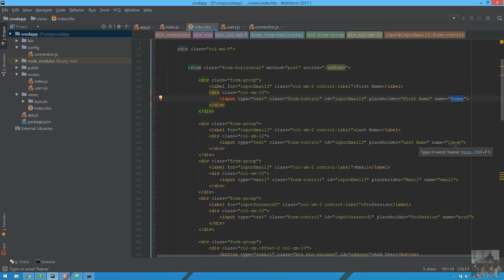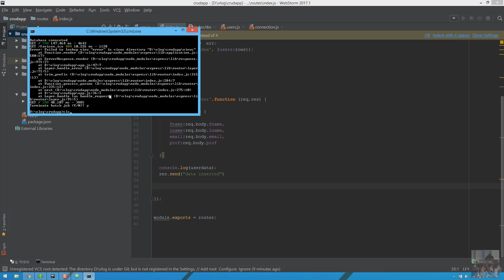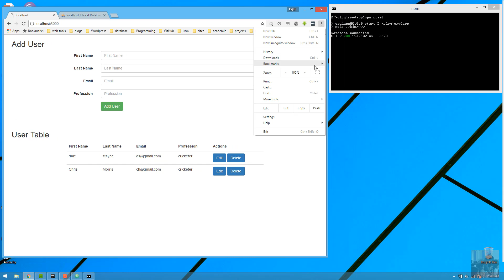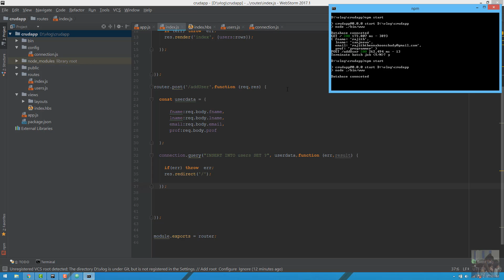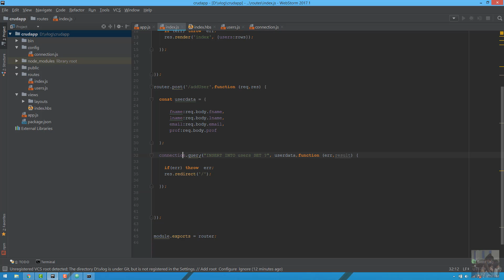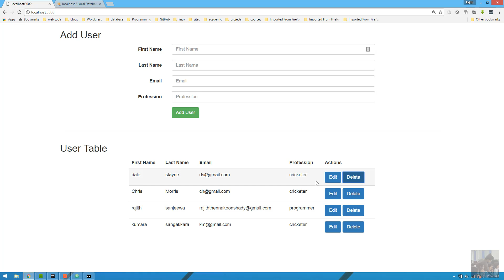part 6 - Node js + Express CRUD sinhala tutorial